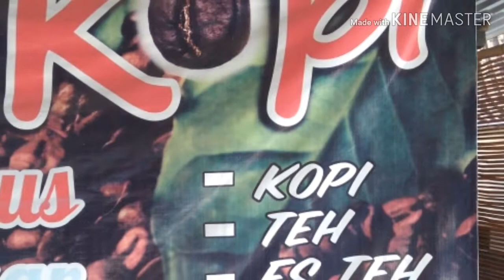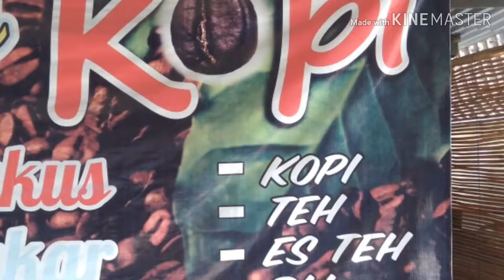Karaoke Kelam Voc : Toni Klepon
Toni klepon
vocal : karaoke kelam...hadehh suaranya mengharu biru...di persembahkan buat rekan semua